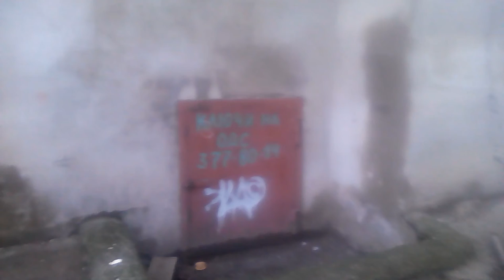Бомба рвонула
Будинок був зруйнований